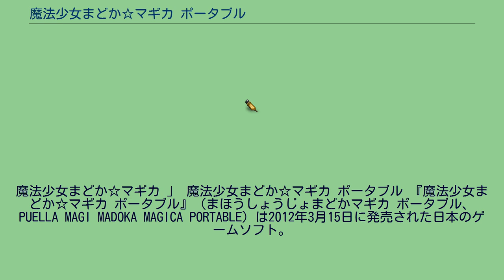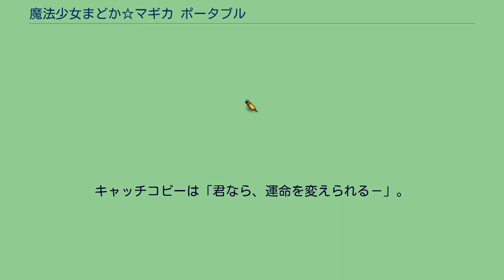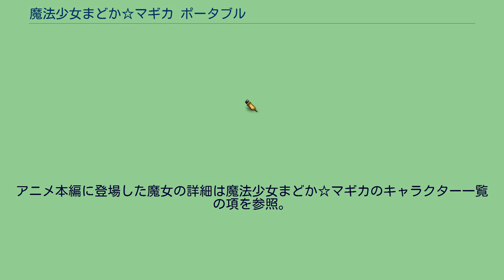魔法少女まどか☆マギカ ポータブル